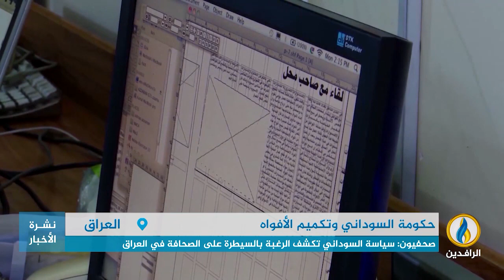تقرير إخباري.. الصحافة في العراق تعيش سلسلة انتهاكات من قبل الحكومات المتعاقبة والأحزاب الحاكمة